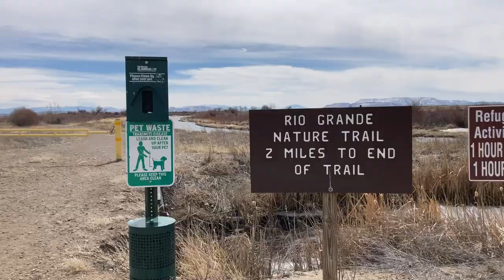In Search of Sandhill Cranes